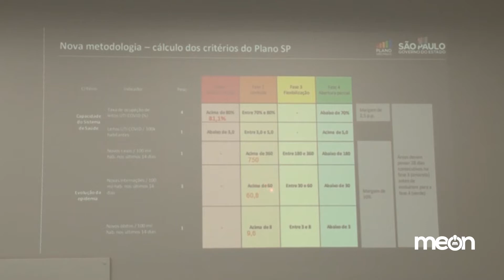Da Redação 18.01